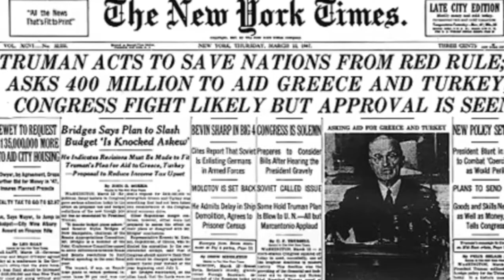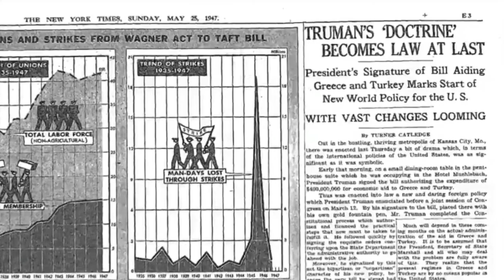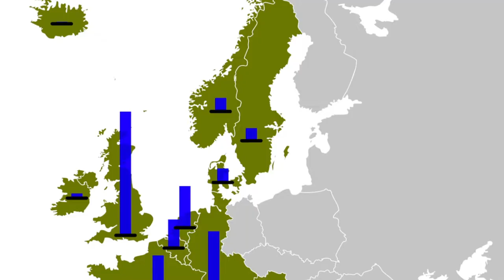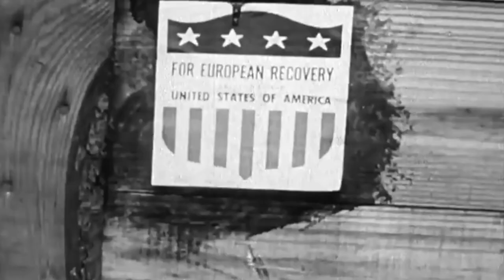Den, kdy začala studená válka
krátký dokument